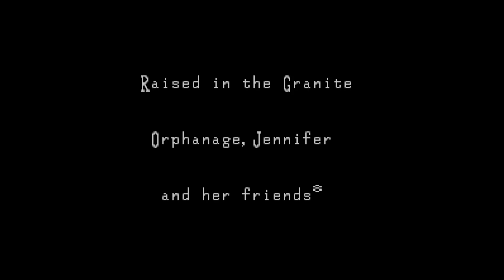5 Must Play SNES Games I Never Knew About In The 90's!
5 games I highly suggest giving a chance to on the SNES!

Checkout my new online shop where I sell stuff from my collection and some previously reviewed items! New stuff added all the time!

AUDIO:
Mic - Shure SM7B